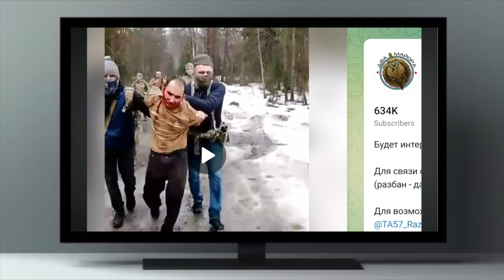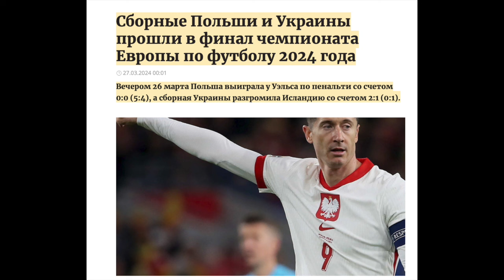Крокус - терроризм. Солонин,Любарский,Грозев и Путин сочиняют версии. Где правда? Кто следующий?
Крокус - терроризм. Солонин,Любарский,Грозев и Путин сочиняют версии,необходимые ...всё тому же Путину.
И сотни тысяч переваривают эти рассказки солониных,фейгиных,гордонов,латыниных,швецов и пр.,пр, "легиона лжи".
Когда же происходят новые кровопролития  -  удивлённо хлопают глазами.
Что же это было на самом деле и где будет продолжение.